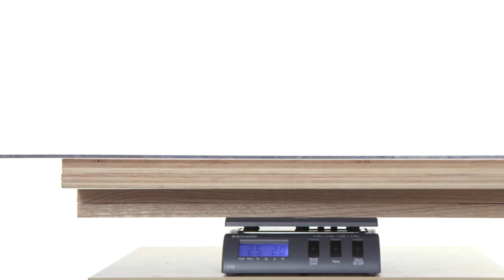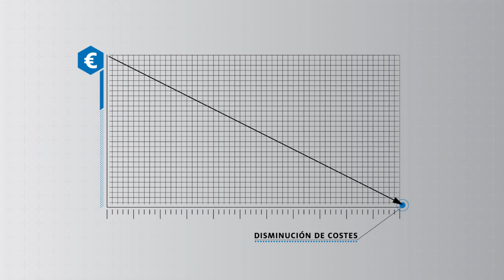LOCTITE 4090 – Adhesivo Híbrido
LOCTITE 4090 es un innovador adhesivo híbrido que combina la resistencia y velocidad que necesitas para tus desafíos de diseño y montaje. Al aunar la velocidad de un adhesivo instantáneo y la resistencia de un adhesivo estructural, LOCTITE 4090 ofrece gran versatilidad y óptimos resultados.